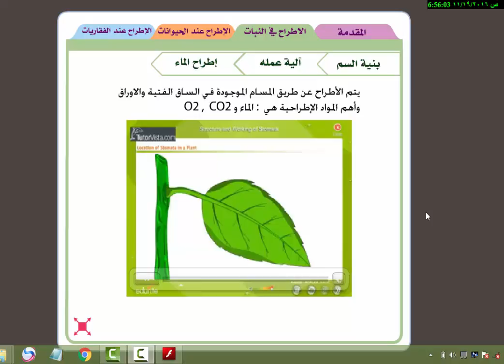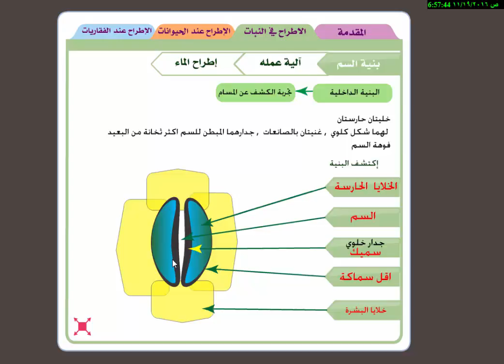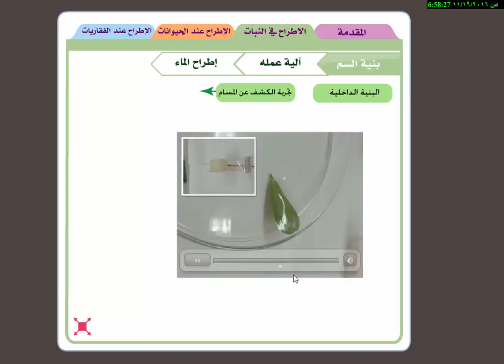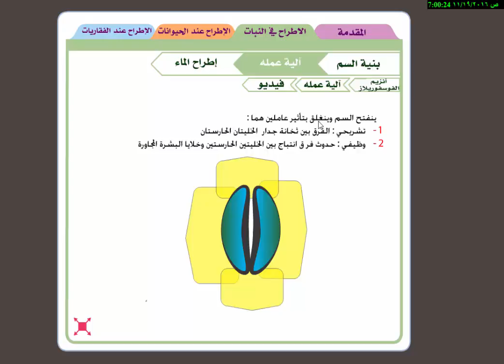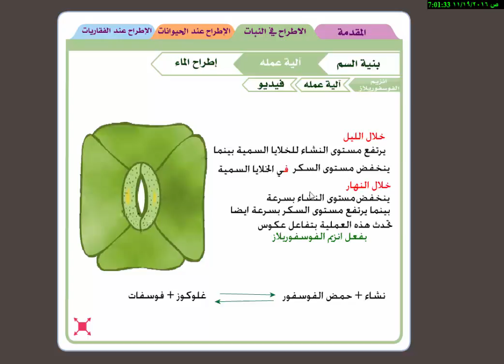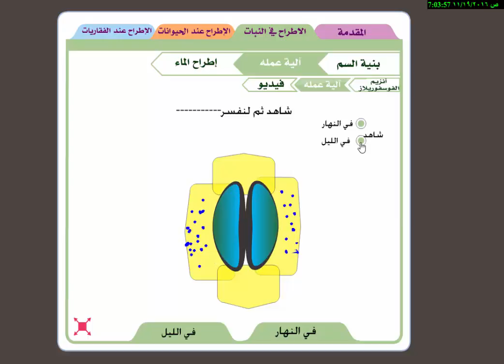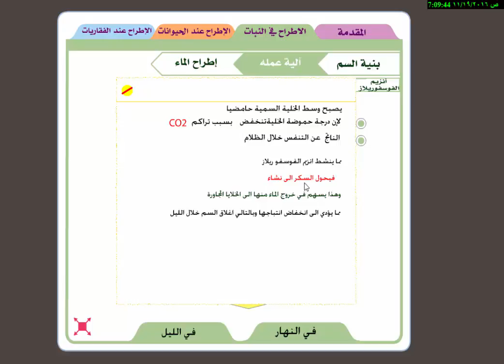الاطراح - اليه عمل المسام -فيديو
الصف العاشر
مناهج سوريا
مؤسسة الياسر التعليمية على الرابط